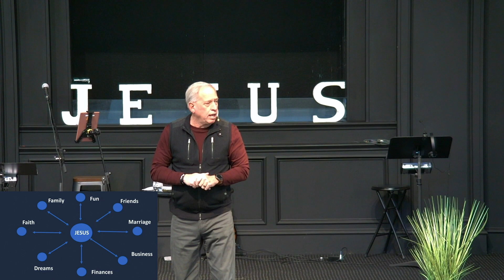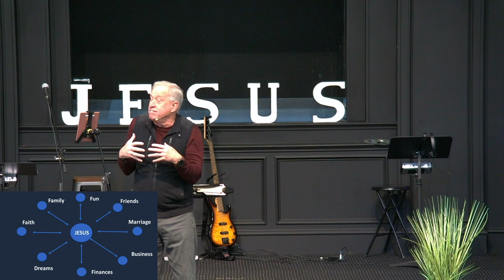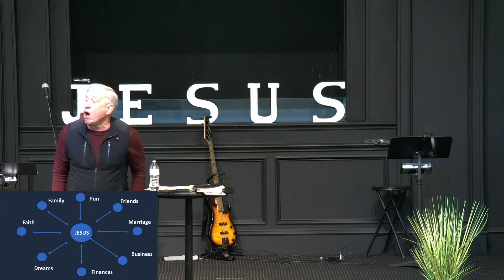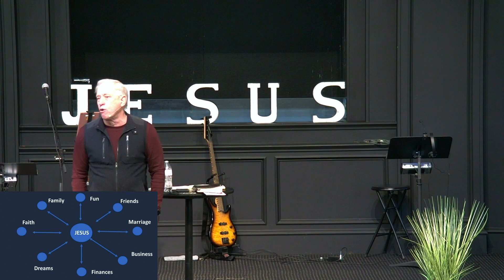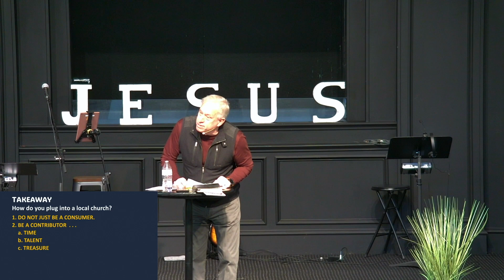Plugged In 2024 1-7-24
"Generations Church Lubbock", "Lubbock TX" "Ed Ainsworth" Generations, GCLubbock,